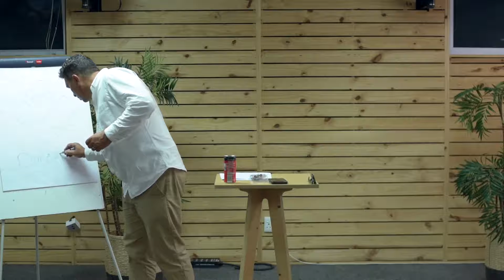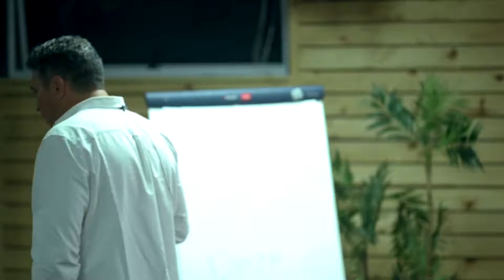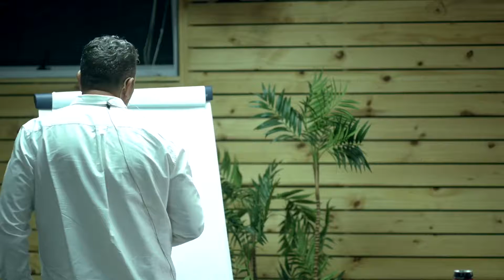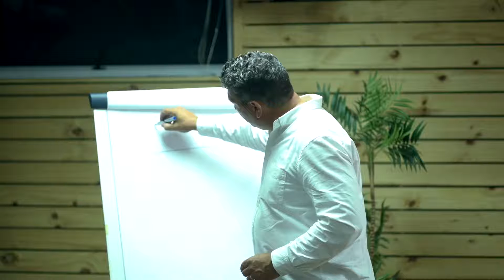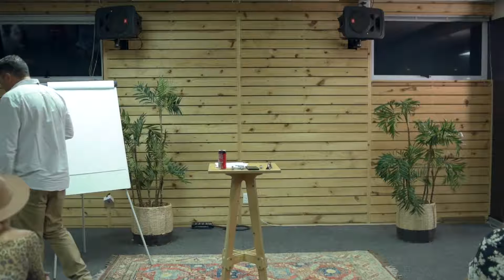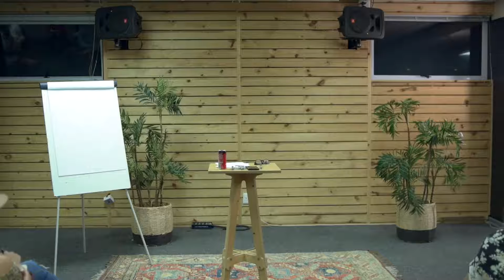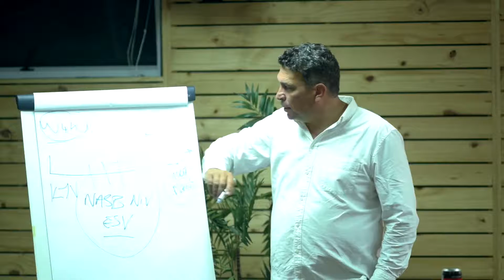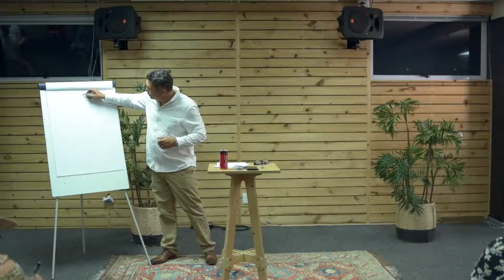Unlocking The Bible (Session 1)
How do we read the Bible? How do we make sense of it?
Hermeneutics is a study of the rules of engagement: how to engage effectively with the scriptures. During this course, we will acquire skills and insights into how to read the Bible and get the most out of it in a way that is theologically sound and easily accessible.